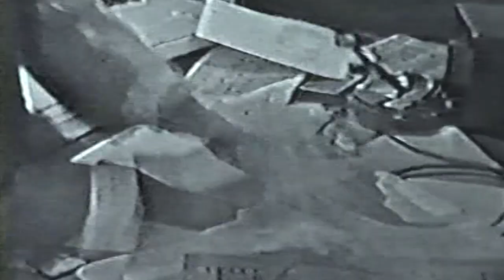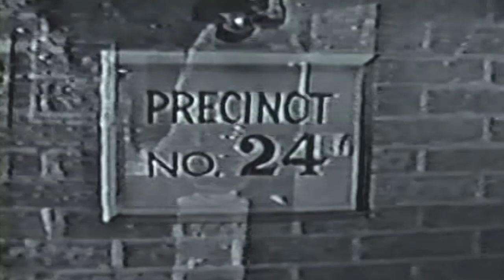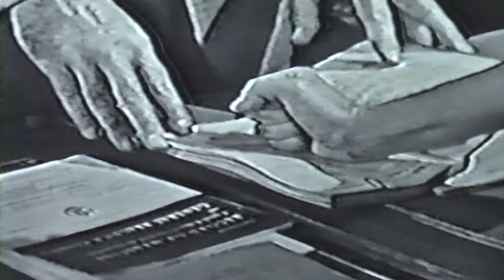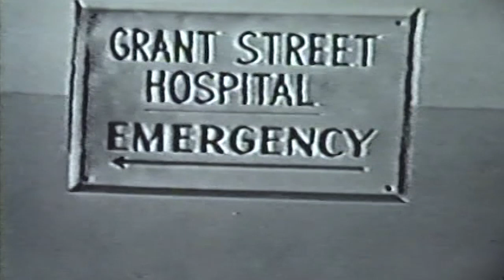Climax! Trial of Terror 50s tv Drama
This video has been restored and compiles under Public Domain and Derivative Works guidelines by Timeless Television. Climax! (later known as Climax Mystery Theater) is an American television anthology series that aired on CBS from 1954 to 1958. The series was hosted by William Lundigan and later co-hosted by Mary Costa. It was one of the few CBS programs of that era to be broadcast in color (using the massive TK-40A color cameras pioneered and manufactured by RCA, and used primarily by CBS' arch-rival network, NBC). Many of the episodes were performed and broadcast live, and although the series was transmitted in color, only black-and-white kinescope copies of some episodes survive to the present day. The series finished at #22 in the Nielsen ratings for the 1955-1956 season and #26 for 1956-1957.[1]